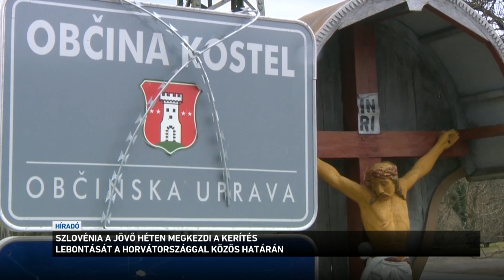Szlovénia a jövő héten megkezdi a kerítés lebontását a Horvátországgal közös határán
Szlovénia a jövő héten megkezdi a kerítés lebontását Horvátországgal közös határán. Az új baloldali kormány belügyminisztere a döntést azzal indokolta, hogy a migráció a modern társadalmak része. A tárcavezető egyúttal azt is bejelentette, hogy egy tanácsadói testület is létrejött, amely szorgalmazza majd a migrációs útvonalak létrehozását, a menekültügyi eljárások hatékonyabbá tételét, és a társadalmi integrációt, beleértve a migránsok munkába állását.